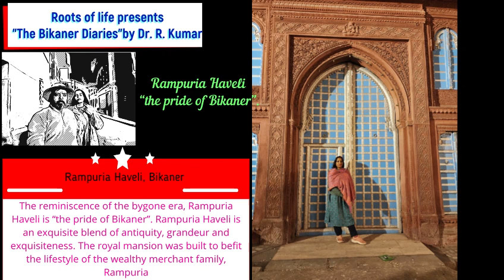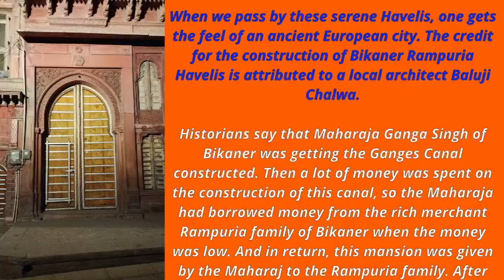Rampuria Haveli “the pride of Bikaner”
Rampuria Haveli, Bikaner
Timings: Throughout the year, everyday

Entry fee: NA

Rampuria Haveli is the pride of Bikaner and a remembrance of a bygone era. A blend of antiquity, grandeur, and exquisiteness, Rampuria Haveli is truly a work of art. The mansion was built to fit the lifestyle of the wealthy merchant family, Rampuria.

History
An important heritage site in Bikaner, the Rampuria Haveli was built around the 1400s. Under the express orders of the prominent and wealthy Rampuria family, Balujee Chalva designed and built the Rampuria Haveli. During the 15th century, this popular tourist destination was characterized by excellent and exquisite handwork.

Architecture
Dulmera red sandstone was used to construct the Rampuria Haveli. There is a beautiful display of arty abilities in the mansion, which was prevalent at that time. Interior halls and rooms are decorated and beautified with aesthetic art. In addition to fine wood artifacts, the décor features first-class paintings. Inspiring and magnificent is the seamless fusion of both Mughal and Victorian architecture as well as Rajputana architecture.

Most Havelis are open for public viewing in small sections. You can enjoy the splendor and magnificence of the Redstone architecture at Rampuria Haveli. Bikaner's Haveli is a stunning sight. Enjoy the legacy and architecture of 400 years.